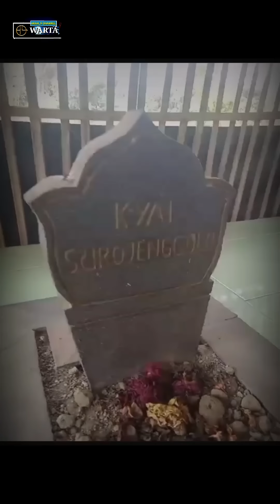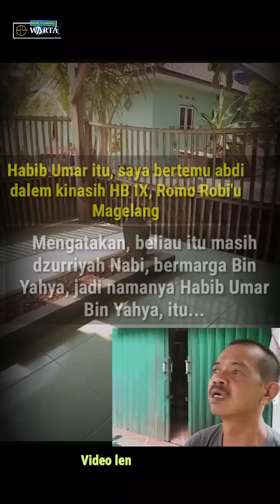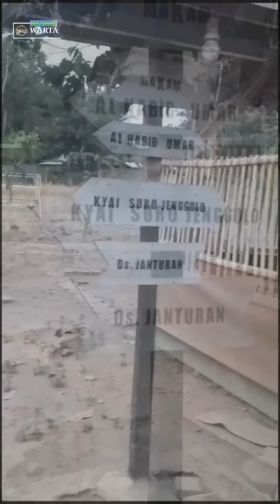Kembali Ditemukan "Makam P4L5U" Seorang Habib | Langsung D1EK5EKU51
Kembali Ditemukam "MAKAM P4L5U" Seorang Habib, Lansung D1EK5EKU51

Semoga bermanfaat..